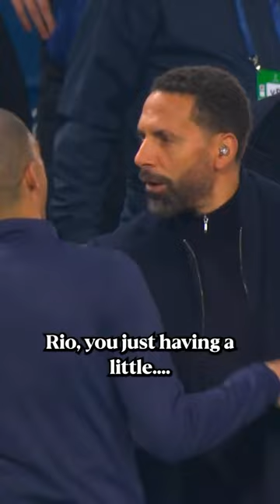Plenty of admiration from Rio Ferdinand and Martin Keown for the performance of Pepe vs Arsenal 🍷